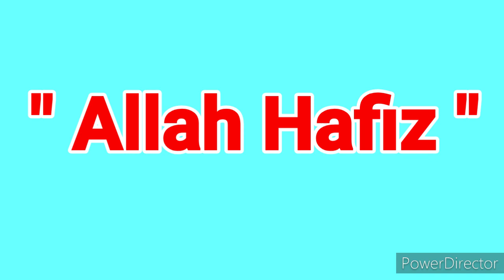বাংলাদেশের মহিলাদের জন্য অনেক সূন্দর লকডাউন মাইকিং ভিডিও 😂😂😂😇😇🤣🤣